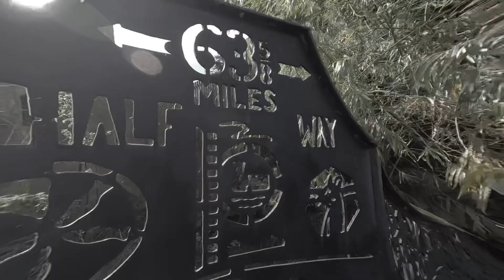Leeds Liverpool Canal - Chorley to Burnley 108km